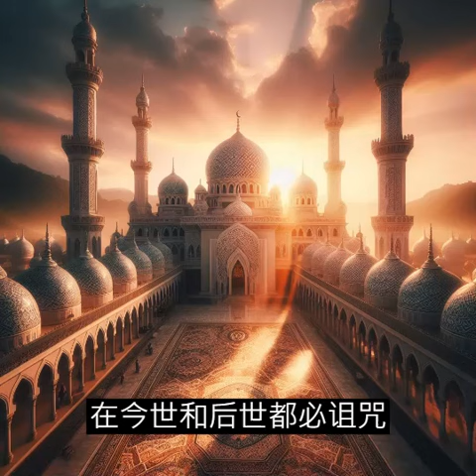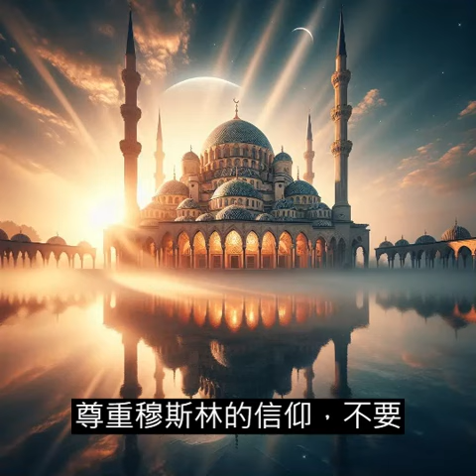勸告毀謗古蘭經不信真主的人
引言

古蘭經是伊斯蘭教的經典，是真主安拉降示給穆罕默德先知的最後一部天啟。它包含了真主的旨意和教誨，是穆斯林生活的指南。

近年來，一些人出於無知或偏見，對古蘭經進行了毀謗和攻擊。他們歪曲古蘭經的內容，散播虛假信息，企圖誤導民眾。這種行為是極其錯誤和有害的。

古蘭經是真主的言語

古蘭經是真主安拉降示給穆罕默德先知的最後一部天啟。它包含了真主的旨意和教誨，是穆斯林生活的指南。

古蘭經的內容博大精深，涵蓋了信仰、道德、法律、歷史、科學等各個方面。它為人類的生活提供了完整的指導。

古蘭經的語言優美，具有很高的文學價值。它被譽為阿拉伯語文學的最高典範。

毀謗古蘭經是不可饒恕的罪行

毀謗古蘭經是對真主安拉的不敬，是對穆斯林信仰的傷害。這是不可饒恕的罪行。

那些毀謗古蘭經的人，將受到真主的懲罰。在《古蘭經》中，真主安拉說：“凡是誹謗真主和使者的，真主在今世和後世都必詛咒他們，並必使他們遭受痛苦的刑罰。”（《古蘭經》33：57）

勸告毀謗古蘭經的人回頭是岸

我們在此勸告那些毀謗古蘭經的人，回頭是岸，改邪歸正。

請你們認真閱讀古蘭經，了解它的真實內容。不要被那些別有用心的人的謊言所欺騙。

請你們尊重穆斯林的信仰，不要做出傷害他們感情的事情。

結語

古蘭經是真主的言語，是穆斯林的聖書。毀謗古蘭經是不可饒恕的罪行。我們在此勸告那些毀謗古蘭經的人，回頭是岸，改邪歸正。